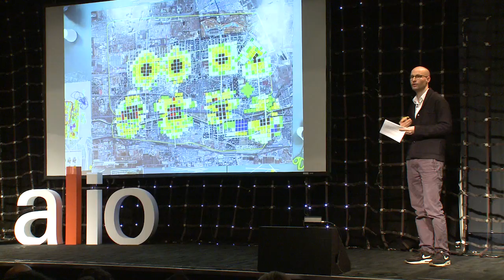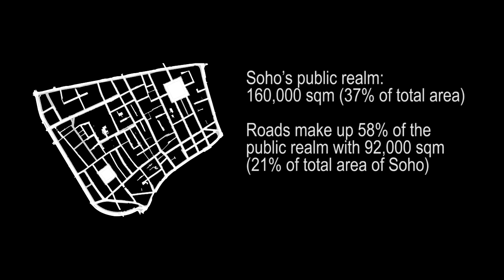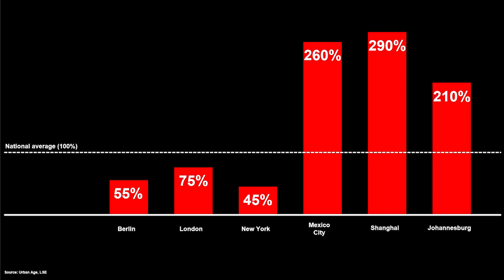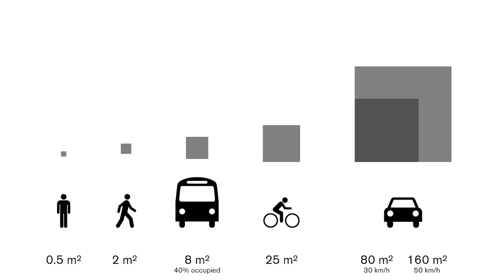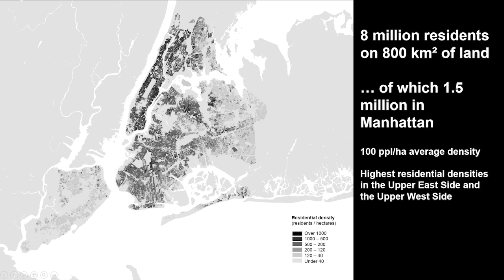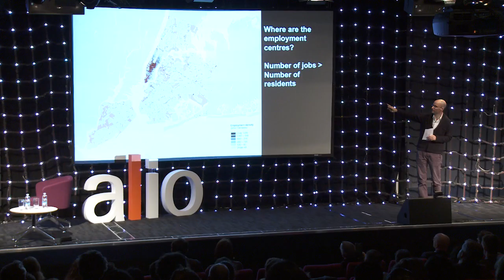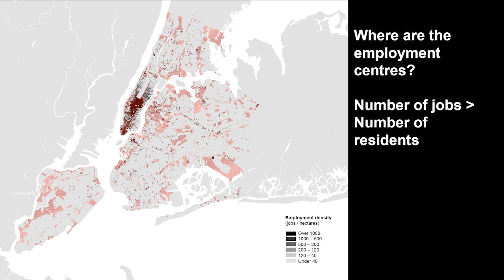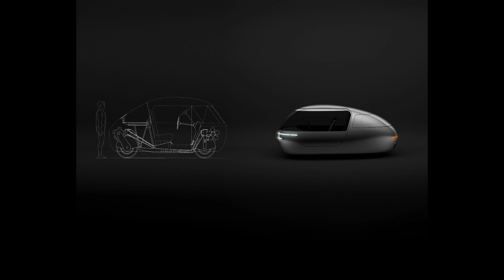Bruno Moser: A Designer's Perspective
– Bruno Moser, Head of the Urban Design Group at Foster+Partners, gives a riveting talk on the topic of urban mobility from a designer's view point, exploring the relationship between land use, density and transport systems.